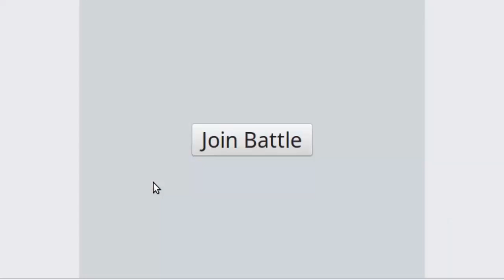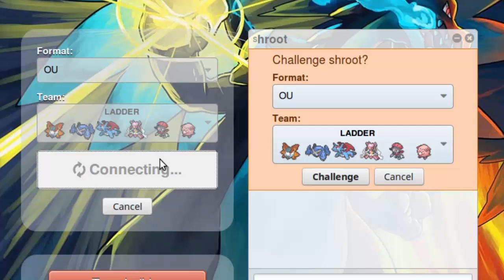Pokémon Showdown OU - Missplay?!?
Pokemon Showdown ist ein für alle zugänglicher Pokemon Simulator. Hierbei geht es hauptsächlich um den Competetive Aspekt der Pokemonreihe. Klar ist das Feeling bei einem richtigen Pokemonspiel anders, aber zwei wesentliche Vorteile des Simulators sind:
-die Tatsache, dass er Kostenfrei ist
-die Unnotwendigkeit von zeitaufwendiger Zucht
Es ist also möglich schnell Teams zu erstellen und an ihnen bis zur Perfektion zu arbeiten, um der Allerbeste zu sein,so wie niemand vorher war. Ich spiele hauptsächlich OU, aber hin und wieder auch andere Tiers.
Du willst mal mit mir Aufnehmen? Skype anfrage an mich - Skype ID: mickipediayt

Volcarona @ Lum Berry
EVs: 252 SpA / 4 SpD / 252 Spe
Modest Nature
IVs: 0 Atk
- Roost
- Fiery Dance
- Giga Drain
- Quiver Dance

Metagross @ Choice Band
Ability: Clear Body
Shiny: Yes
EVs: 248 HP / 252 Atk / 8 SpD
Adamant Nature
- Meteor Mash
- Bullet Punch
- Earthquake
- Stealth Rock

Salamence @ Rocky Helmet
Ability: Intimidate
EVs: 252 HP / 4 Atk / 252 Def
Impish Nature
- Defog
- Roost
- Dragon Tail
- Earthquake

Diancie-Mega @ Diancite
Timid Nature
IVs: 0 Atk
- Earth Power
- Ancient Power
- Moonblast
- Calm Mind

Weavile @ Focus Sash
Ability: Pressure
EVs: 252 Atk / 4 SpD / 252 Spe
Jolly Nature
- Counter
- Knock Off
- Icicle Crash
- Poison Jab

Chansey @ Eviolite
Ability: Natural Cure
Shiny: Yes
EVs: 4 HP / 252 Def / 252 SpD
Bold Nature
- Wish
- Heal Bell
- Counter
- Toxic